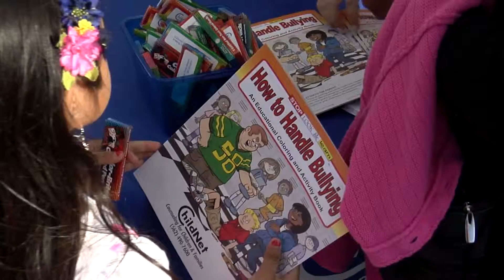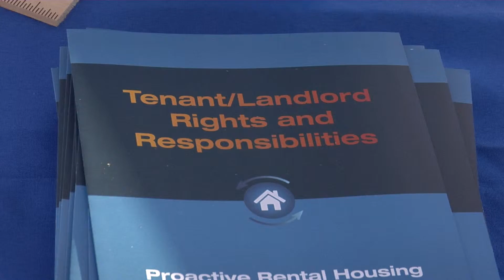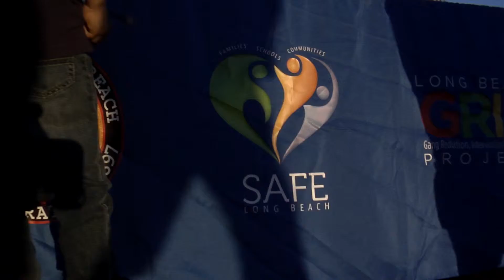iClip - Safe Long Beach Harvest Fair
Safe Long Beach hosted this family-friendly resource fair at Addams Elementary School on Wednesday, October 28, 2015.

The event featured community safety and health and wellness information booths, as well as a Kids' Zone with inflatable jumpers, face painting, a photo booth, crafts and games, and more.